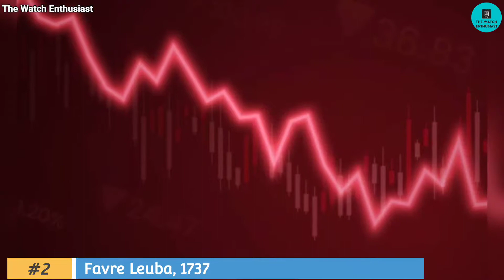The oldest watch companies in the world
Top 5 oldest watch companies in the world including a brief history of them all. The list includes:

5. Breguet (1775)
4. Vacheron Constantin (1755)
3. Dubois & Fils (1751)
2. Favre Leuba (1737)
1. Blancpain (1735)

The list varies a bit depending on if the watch companies have to be in business still etc. In this list I have focused on brands still in existence, and that hasn't been bought up and rebranded in the last few years, where the production now does not resemble the heritage at all.

Do you agree? Should I have included Jaquet Droz, Ferdinand Berthoud or raketa for example? Talk to me in the comments!